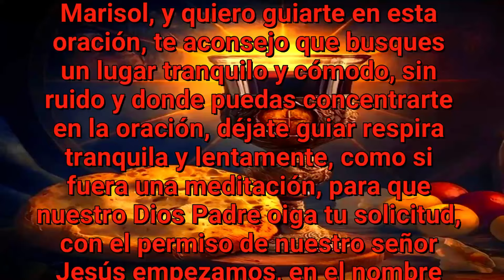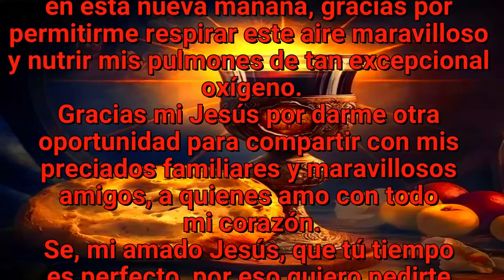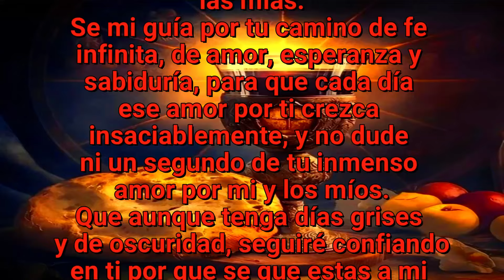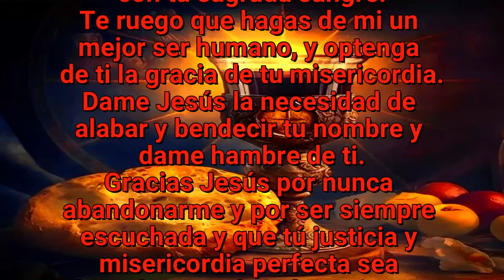¡¡ORACION DANDO GRACIAS A JESUS DE LA MISERICORDIA!!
hoy te ofrecemos esta bellísima oración, en la cual le agradecemos a nuestro amado Jesús de la Divina Misericordia, todo lo que nos da cada día de nuestras vidas, todo su amor, todo su Perdón, toda la provisión, toda la protección, en esta oración agradecemos y pedimos que nunca nos deje solos.